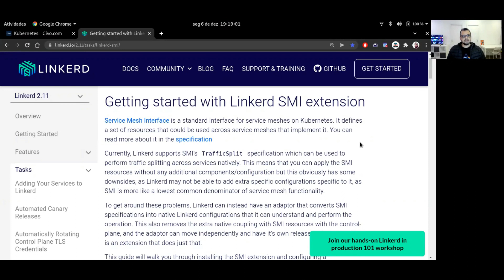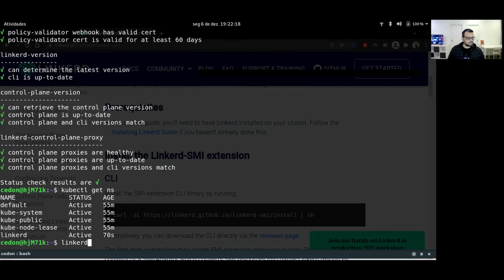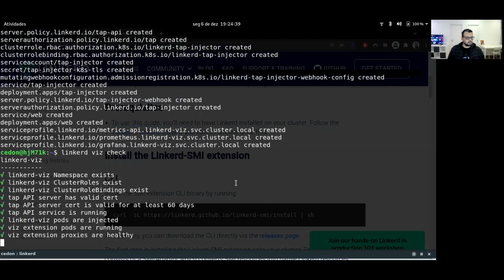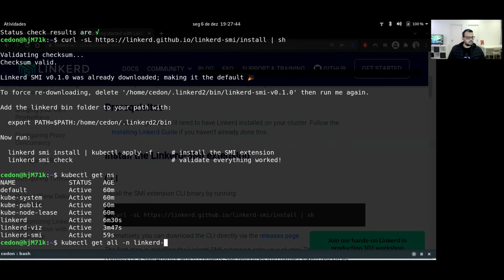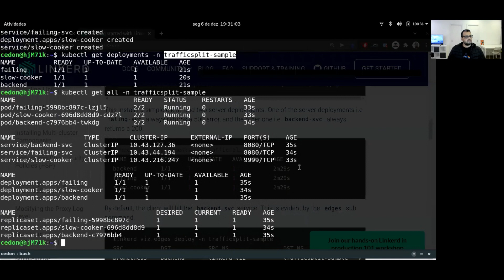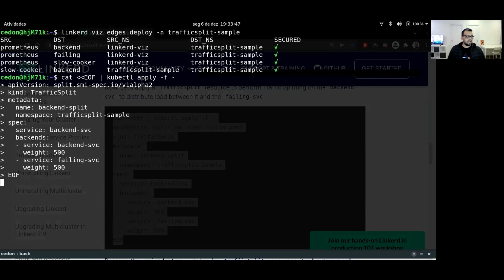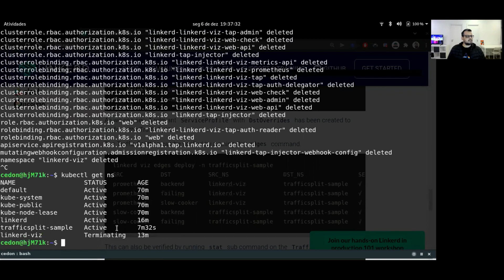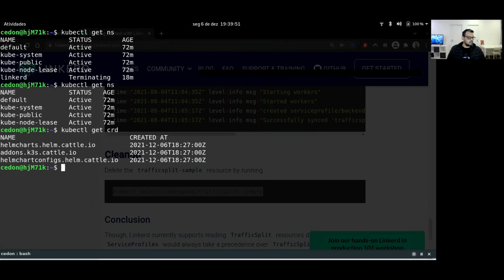[PT-BR] Traffic Splitting com a Extensão Linkerd-SMI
Tutorial de traffic splitting com a extensão Linkerd-SMI, manipulação de módulos e desinstalação do Linkerd. (Referências abaixo)